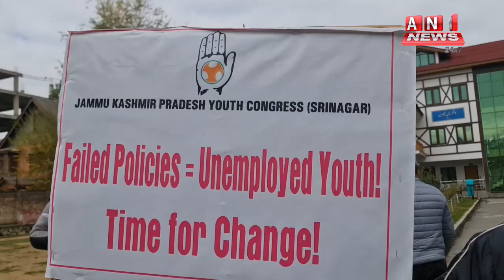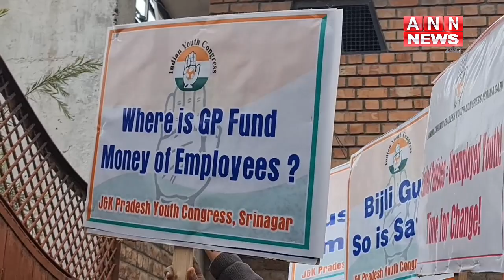Congress leaders held protest against infiliation, & not availability of GP funds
Congress leaders held protest against infiliation, Electricity deficit & not availability of GP funds for employees